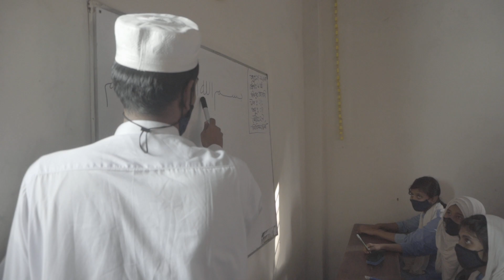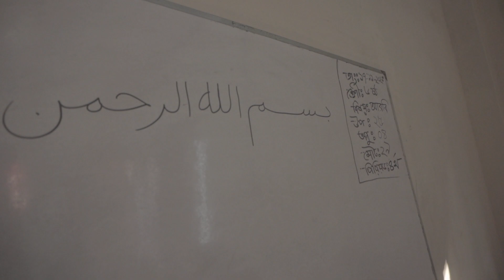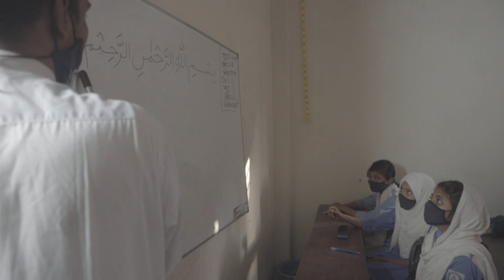বাড্ডা রেসিডেন্সিয়াল হাই স্কুলের ক্লাসের খন্ড চিত্র.....